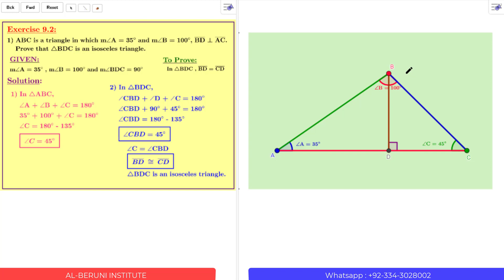01. 9th Math | Ex-9.2 Q1 | Sindh/Karachi Board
01. ABC is a triangle in which m∠A = 35° and m∠B = 100° , BD⊥ AC. Prove that ΔBDC is an isosceles triangle.